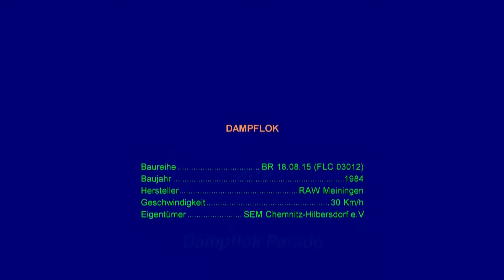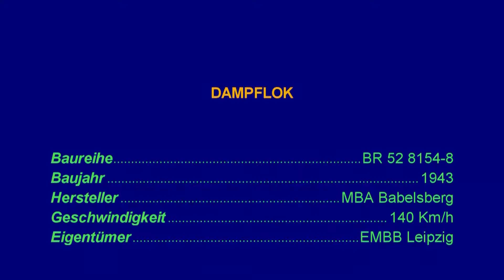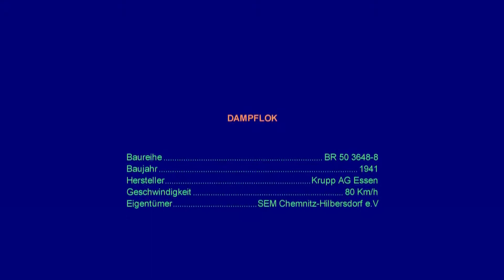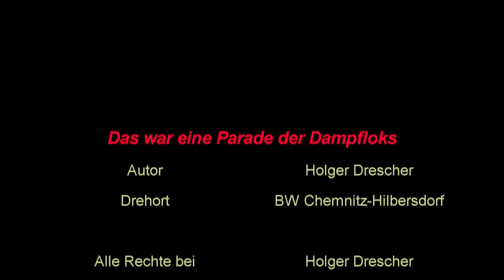Dampflokparade Chemnitz 2018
Dampflokparade zum 27.Heizhaus & Dampflokfest in Chemnitz-Hilbersdorf 2018